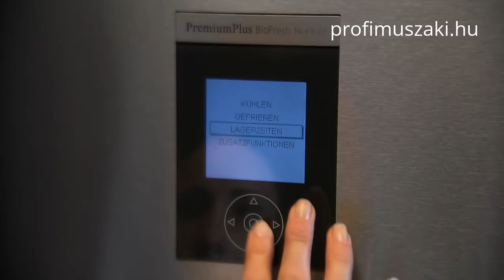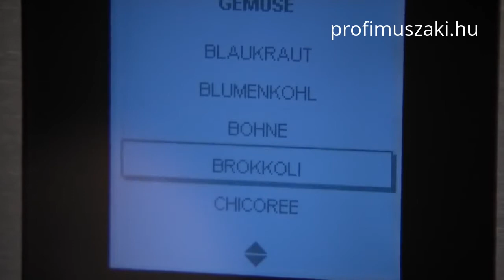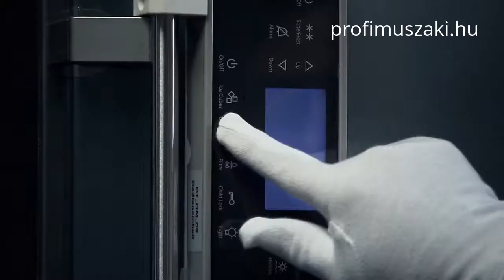Liebherr BioFresh Zóna